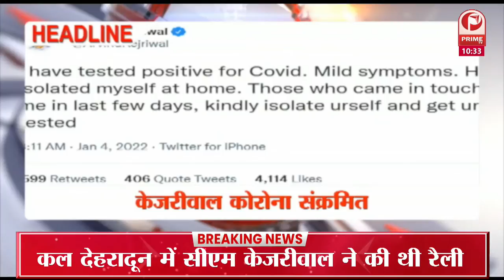आ गई है तीसरी लहर | दिल्ली-मुंबई जैसे बड़े शहरों में 75% ओमिक्रॉन केस || Prime Tv